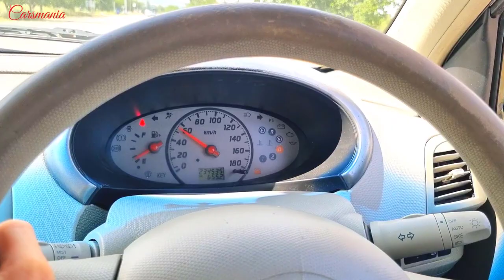girl driving car in the tall grass spinning wheel pedalpumping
DRIVING CAR IN THE TALL GRASS SPINNING WHEEL AND HARD PEDALPUMPING
professionalism share
available to hear and understand all the details thanks.

005 Nissan March 12SR (man. 5) (model since August 2005 for Japan )
car specifications & performance data review
2005 Nissan March 12SR (man. 5) .

Specs datasheet with technical data and performance data plus
an analysis of the direct market competition of Nissan March
12SR (man. 5) in 2005, the model with 5-door hatchback body and
Line-4 1240 cm3 / 75.9 cui, 81 kW / 110 PS / 109 hp (JIS net) of power,
134 Nm / 99 lb-ft of torque, 5-speed manual powertrain offered since
August 2005 for Japan .

 According to the ProfessCars™ estimation
this Nissan would accelerate 0-60 mph in 8.6 sec, 0-100 km/h in 9.5
sec and quarter mile time is 16.8 sec. This car is 3735 mm / 147 in
long, 1670 mm / 65.7 in wide and 1505 mm / 59.3 in high.